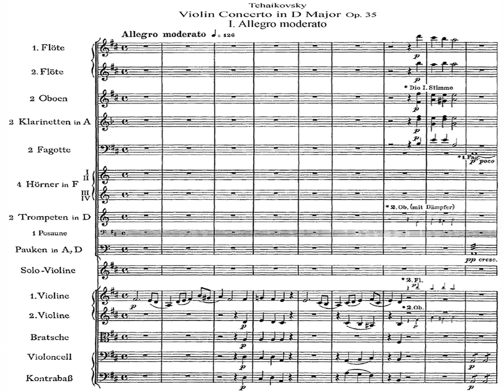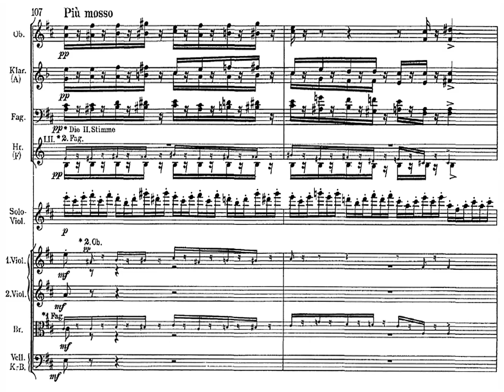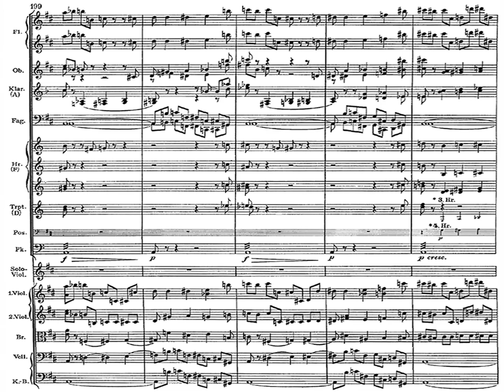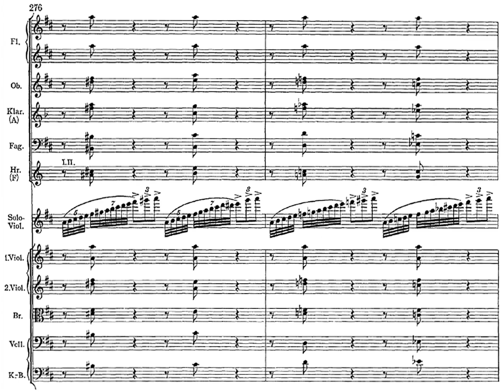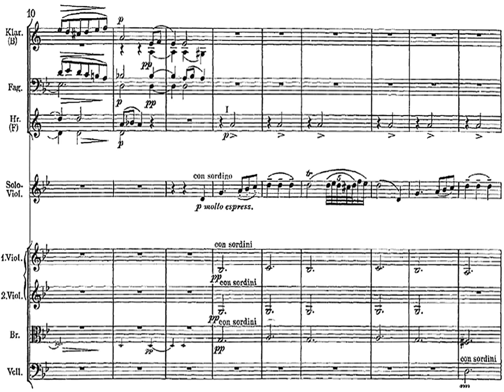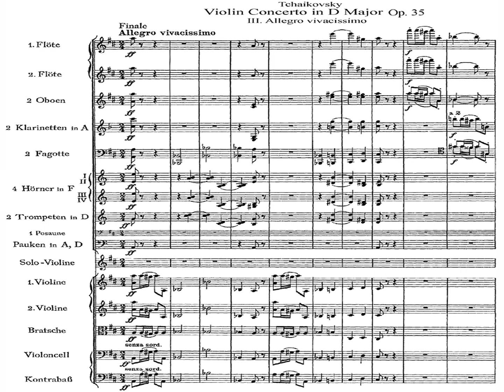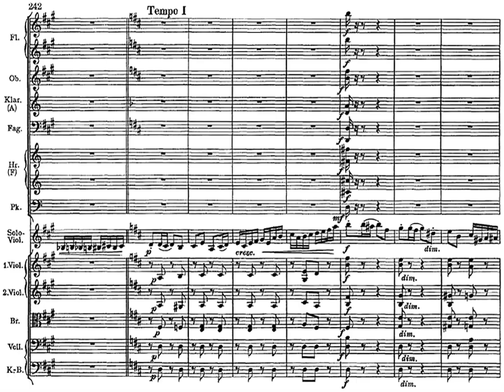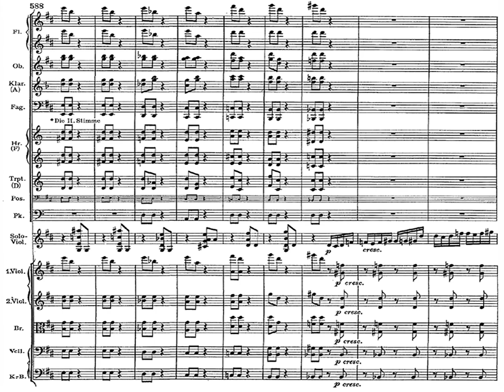Julia Fischer Tchaikovsky Violin Concerto Op 35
Violin: Julia Fischer
Dirigent: Yakov Kreizberg
Russian National Orchestra